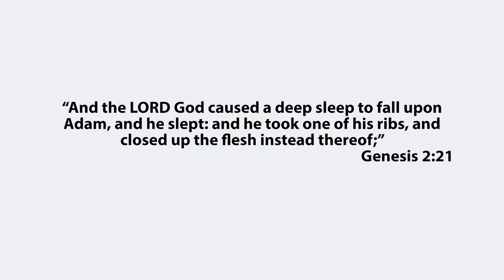UNDENIABLE PROOF that the Bible is true!!!🤯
🙌🔥In today's video I want to give you proof of how we can know that the Bible is true and that it is undeniably the Word of God🔥🙌

WANT MORE
Get access to the complete conversation! Become a Creation Today Partner at CreationToday.org to engage with the experts and ask questions LIVE.